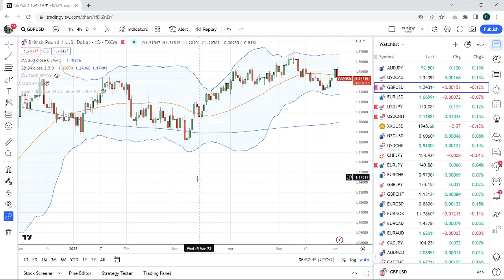FOREX & CRYPTO TRADING 05 Jun an institutional view for individual traders from PrivateerFX